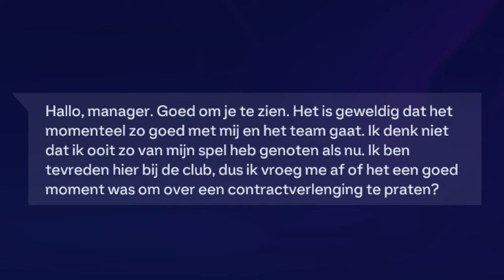ELJERO ELIA´S eerste KLASSIEKER als TRAINER van FEYENOORD🔥! - EA FC 24 FEYENOORD Career Mode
In de EA FC 24 FEYENOORD ROTTERDAM Manager Career Mode krijgen we de kans om een ​​van de beste clubs van Nederland op weg naar glorie te leiden. Als manager (ELJERO ELIA) is het aan ons om het team naar succes te leiden door slimme beslissingen te nemen op het veld en op de transfermarkt. ELJERO ELIA´S eerste KLASSIEKER als TRAINER van FEYENOORD🔥! - EA FC 24 FEYENOORD Career Mode

Als je een voetbalfan bent en je wilt ervaren hoe spannend het is om een ​​team te managen in een realistische voetbalomgeving, dan is dit een speltype voor jou! In deze carrière modus gaan we het team van de grond af opbouwen en ervoor zorgen dat ze zijn voorbereid op de eisen van voetbal op het hoogste niveau.